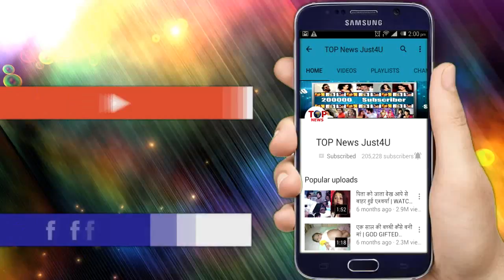BEPANHA || 19th August 2018 | Review Upcoming Latest Twist | New Update